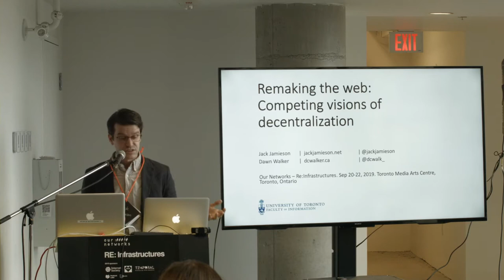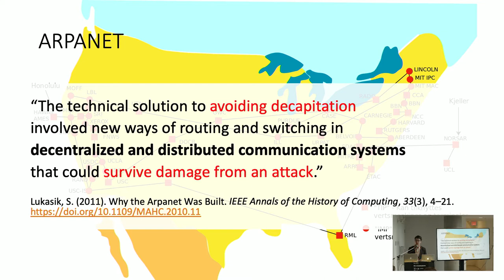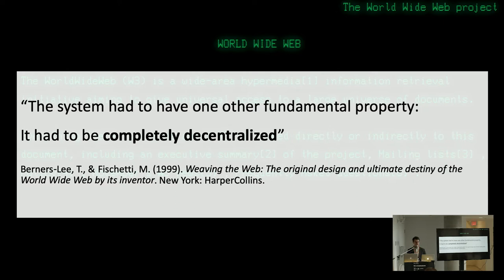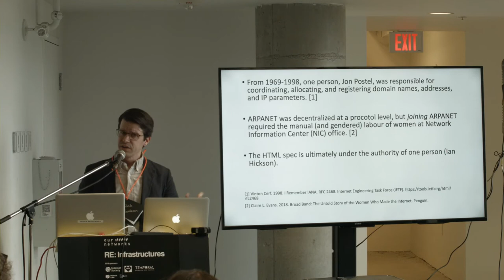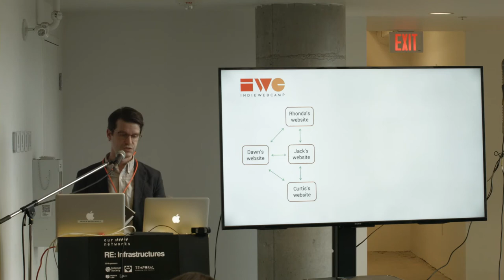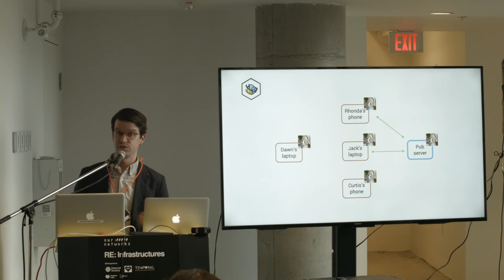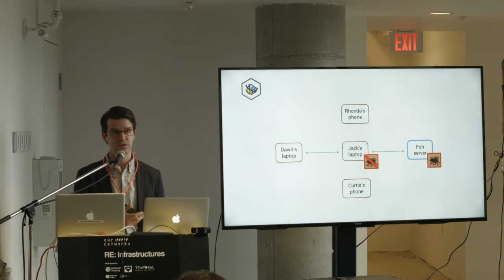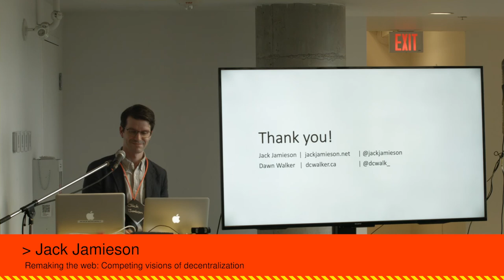Remaking The Web: Competing Visions Of Decentralization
'Decentralization' has emerged as a rallying cry to build a web where control is delegated away from central authorities and toward individuals. However, among the multitude of efforts to decentralize the web, there is a lack of consensus on how it should occur and what new centres of power will be cultivated in the process.

This talk traces decentralization through historical accounts of the development of the Internet, highlighting how architectural decentralization has served multiple dimensions of social and cultural power. It then discusses how two recent projects reimagine web culture and inscribe new values through the design of socio-technical systems. This analysis offers tools for researchers and designers to think beyond mere decentralization and more substantively engage with their social and epistemic commitments in the design of future internets.